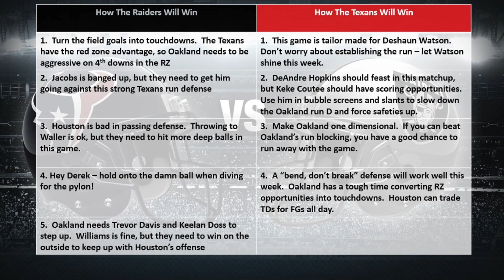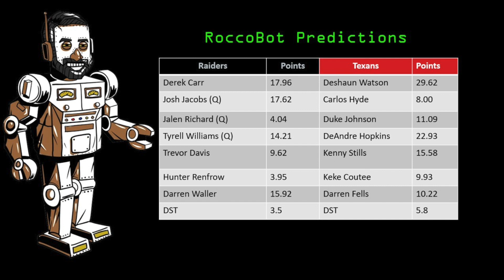Oakland Raiders vs Houston Texans | The Game Plan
Derek Carr and the Oakland Raiders team travel to take on Deshaun Watson and the Houston Texans.  The Texans passing attack looks like it will be in full swing this weekend against the Oakland defense, but the Raiders have a good chance to get their passing game going as well.

This video showcases matchups, Oakland Raiders Stats, Houston Texans Stats and predicts how the Oakland Raiders will win this game and how the Houston Texans will win this game.  Later, we give this matchup’s fantasy football and daily fantasy football analytics.
I think the Oakland Raiders need to neutralize the Houston Texans pass rush by getting rid of the ball on short passing routes.  This is something the Texans can certainly shut down by playing bump and run coverage.
Mean While, the Houston Texans have the advantage in all facets of the game.  This should be a victory for the Texans.  They only need to play a patient game and limit turnovers.  If they can avoid mistakes, they should have no problem covering this spread.

The Underdog Sports has several fantasy football programs and NFL content.  If you’re into sports betting and betting NFL against the spread, check out the Get Paid and Pick Six Podcasts.

For Fantasy Football players, we put together content to help you dominate the 2019 Fantasy Football season and prime you for the 2020 Fantasy Football season.  We provide waiver wire advice weekly.  We predict NFL touchdowns, give free nfl picks against the spread, discuss daily fantasy budget players and daily fantasy sleepers, talk nfl start/sit (or nfl start em sit em if you prefer).  We also provide weekly NFL power rankings.

Our NFL content is second to none, so join the underdog.